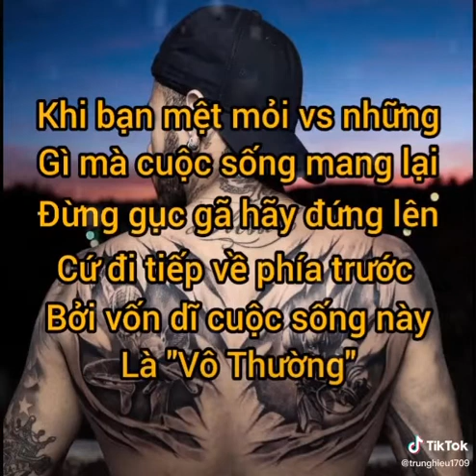ngày 23 tháng 4, 2020